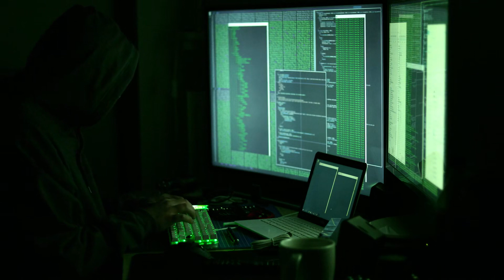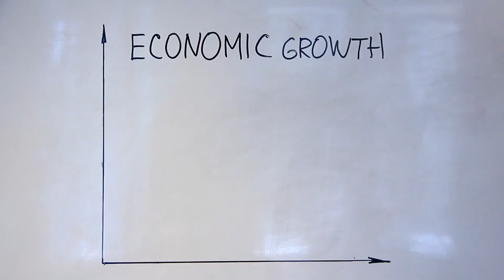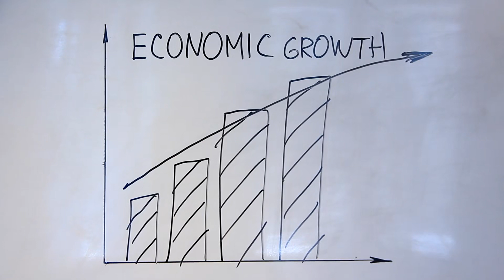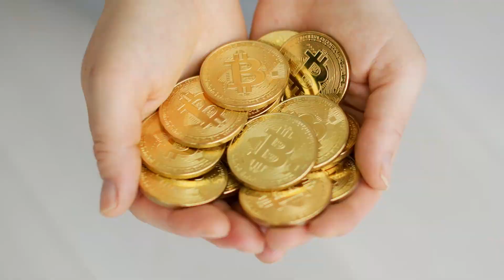[C1] Le Sauveur - LennieKookie audiobooks audio novelfull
Novel: LE SAUVEUR
Chapter: 1
Author: LennieKookie
Genre: Fantasy